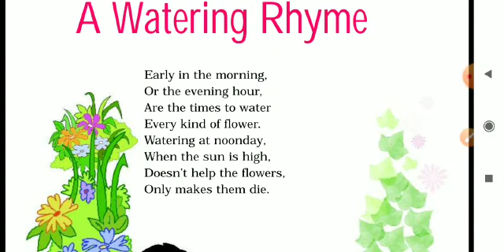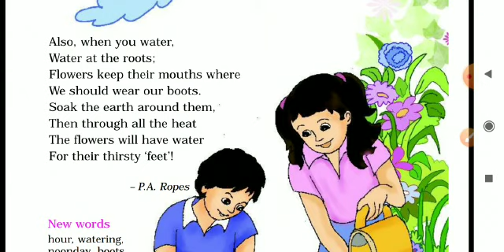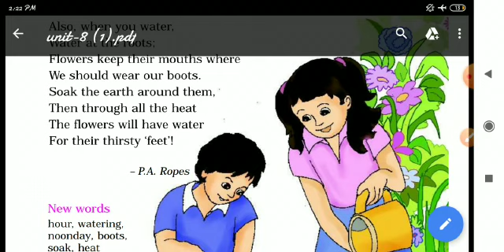IV - STD - ENGLISH - UNIT- 7 - POEM - A WATERING THYME